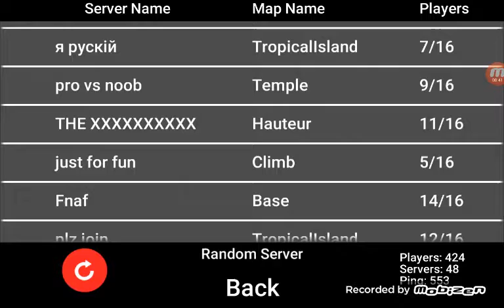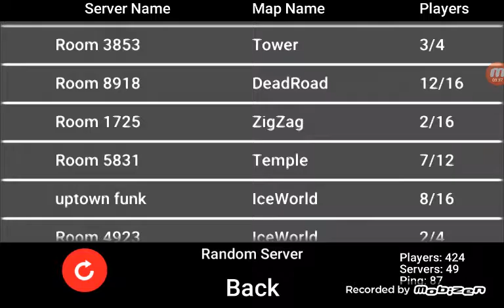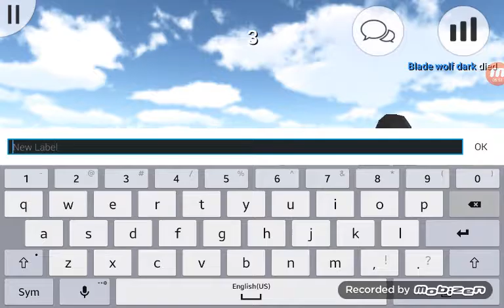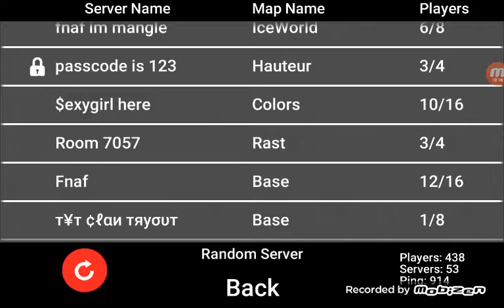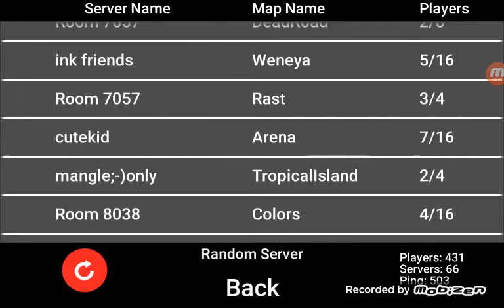I AM PLAYING DEATH RUN PART 3